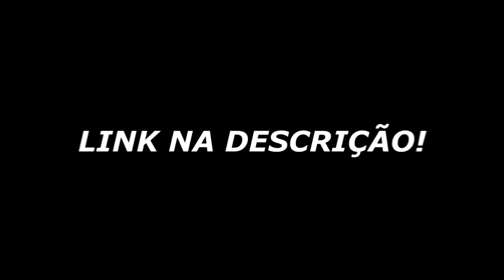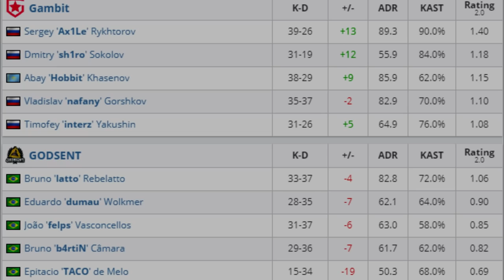DUMAU PEEK!! GODSENT vs GAMBIT - Snow Sweet Snow 1 - HIGHLIGHTS | CSGO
Quartas de finais da Snow Sweet Snow 1 - Godsent vs Gambit!!

Utilize o Link e os códigos para ajudar o Canal - 57D27OPY | B39X70RV | 9MKEP1DS ❤

Streamers do vídeo:
/Gaules